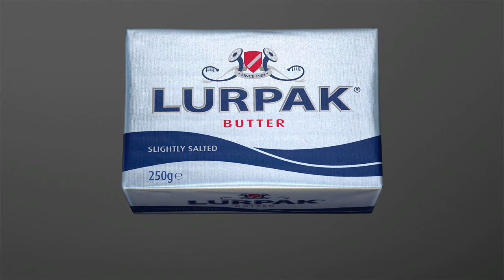Taylor James - How it's made: Lurpak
PROJECT TITLE: LURPAK BUTTER

CLIENT: LURPAK

AGENCY: WE ARE GOLDEN, LEEDS

CREATIVE DIRECTION: TAYLOR JAMES

TJ was commissioned by We Are Golden to create 2 images for Lurpak's latest butter campaign. The butter was created completely in CG with some additional colour retouching to the final images.